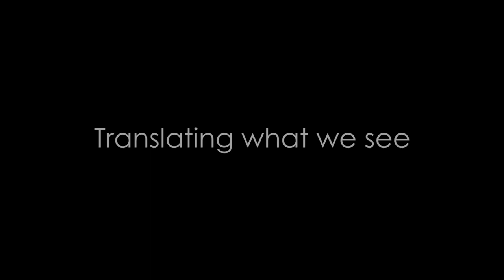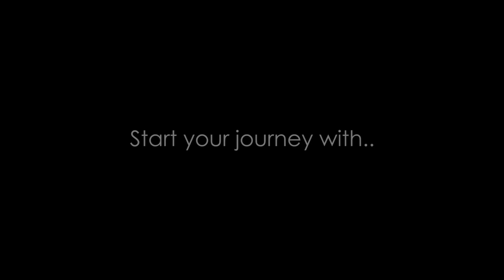BC Fragrance - About Us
BC Fragrance is a premiere fragrance oils and essential oils supplier in the Philippines.

𝗘𝘅𝗽𝗲𝗿𝗶𝗲𝗻𝗰𝗲 𝗵𝗮𝗻𝗱-𝗼𝗻 𝗽𝗲𝗿𝗳𝘂𝗺𝗲-𝗺𝗮𝗸𝗶𝗻𝗴: Facebook.com/bcscentstudio

𝗪𝗮𝗻𝘁 𝘁𝗼 𝗹𝗲𝗮𝗿𝗻 𝗺𝗼𝗿𝗲 𝗮𝗯𝗼𝘂𝘁 𝗽𝗲𝗿𝗳𝘂𝗺𝗲𝗿𝘆 & 𝘁𝗵𝗲 𝘀𝗰𝗲𝗻𝘁𝘀 𝗯𝘂𝘀𝗶𝗻𝗲𝘀𝘀? : scentrepinoy.bcfragrance.com